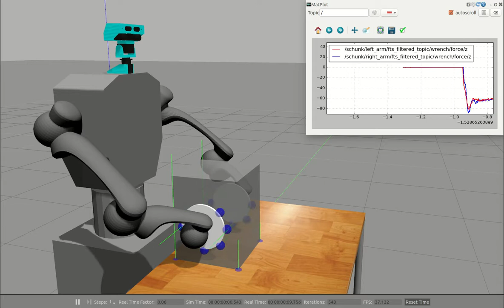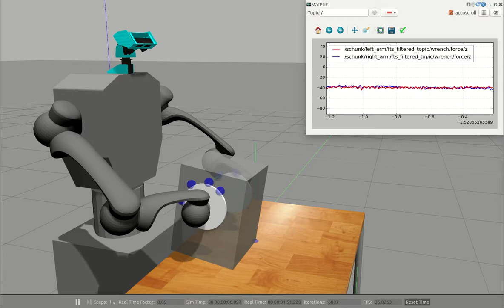motion side view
ROS-Gazebo simulation of projected-admittance controller, side view